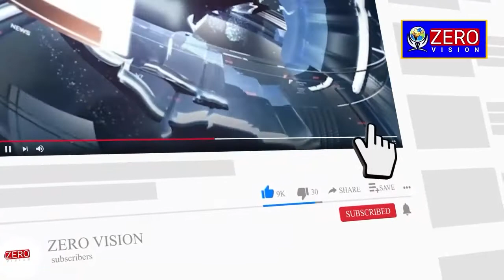ভোট ভাগে বিজেপির দোষ ফুরফুরা শরিফের চ্যাংড়া